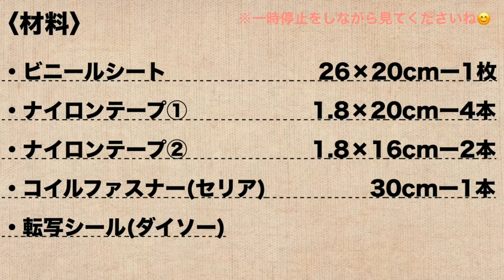ﾌﾗｯﾄｸﾘｱﾎﾟｰﾁの作り方 転写シール ﾌﾗｯﾄﾎﾟｰﾁ ｸﾘｱﾎﾟｰﾁ マスクケース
出来上がりサイズ：13.5cm×20cm